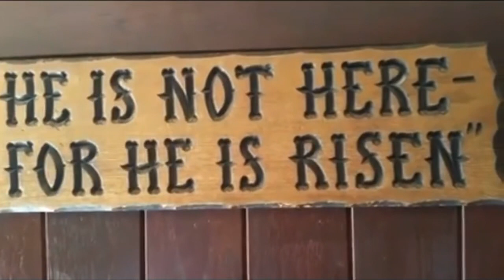3 Minute mai Shifa e Kamil pane ka Wazeefa Must watch Shartia ILAAJ